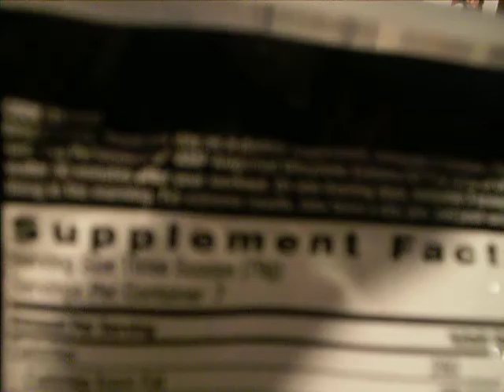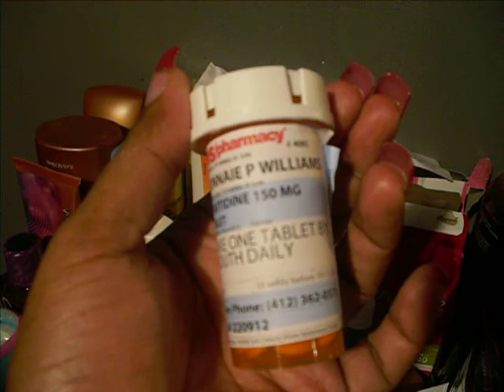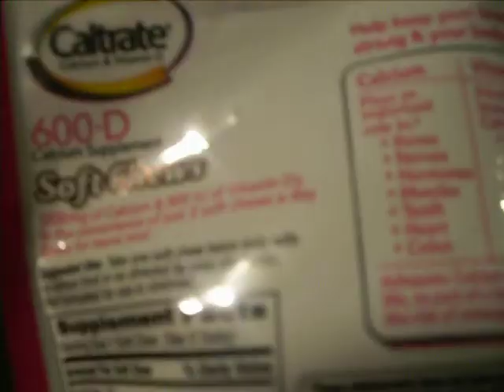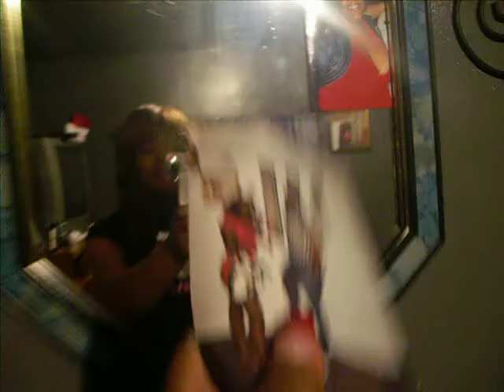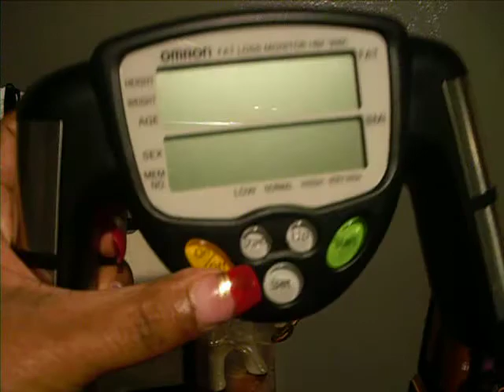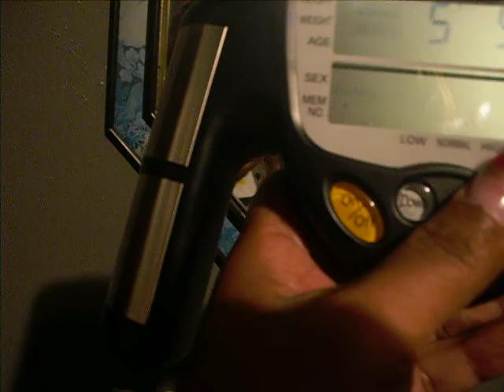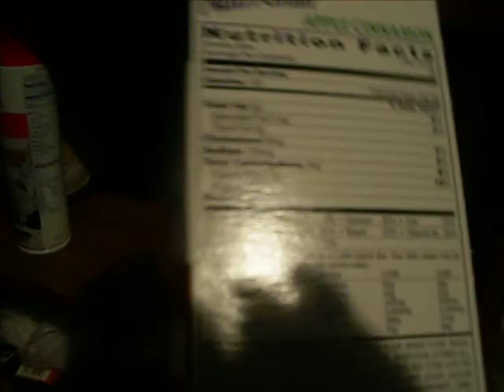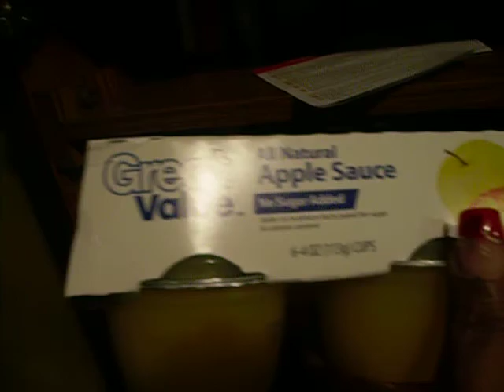Weight loss Journey "WHAT'S MY Routine" Update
Just giving yall what i do when i wake up in the morning & showing what in my pantry. what vitamins im taking & my thoughts & feeling of everything